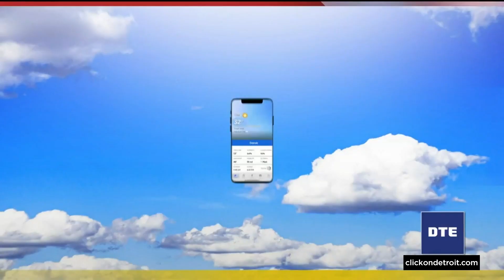Metro Detroit weather forecast March. 6, 2023 -- 4 p.m. Update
The 4Warn weather team is tracking the latest weather alerts in Metro Detroit and Southeast Michigan.